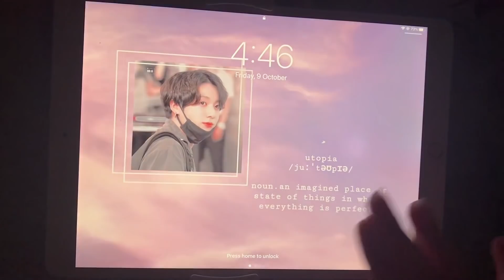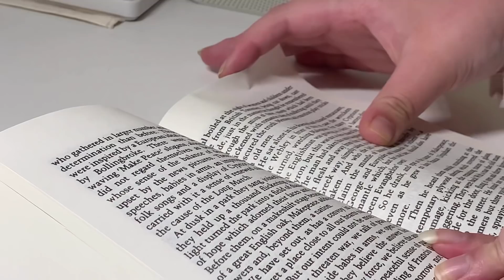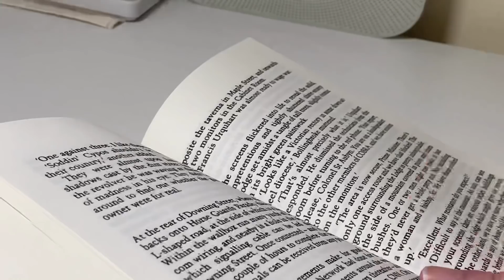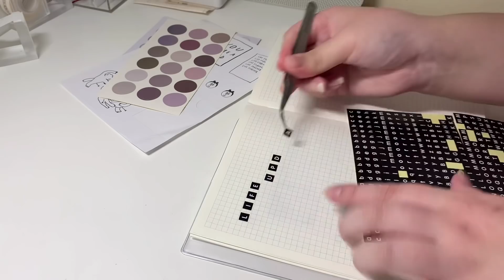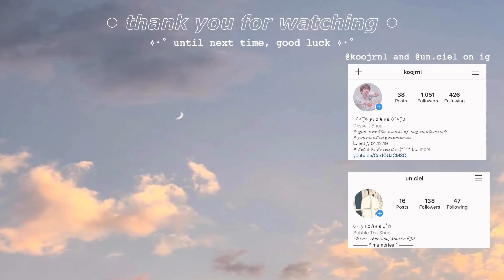my 5am morning routine | study vlog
Here’s another early morning study vlog~ I love filming these and sharing my mornings with you, hope you enjoy!

love from,
yizhen ॰˳ཻ̊♡

social . . .
// k-pop journal account
// personal journal account (more ‘aesthetic’ )
// etsy shop ig account
// for any inquiries
// etsy
    ↳ cielstudiosco